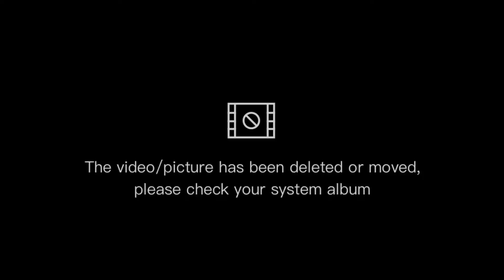Lingao,Let's visit once again our Town Plaza,here at Sablayan,Occidental Mindoro, now.Come&See.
Come and join me my dear friends,lets visit once again our Town Plaza here at Sablayan,Occidental Mindoro. This year 2022.Enjoy.